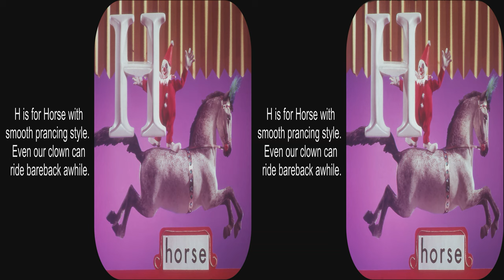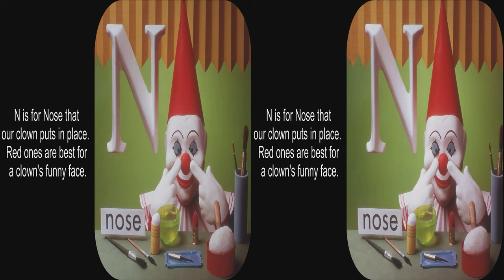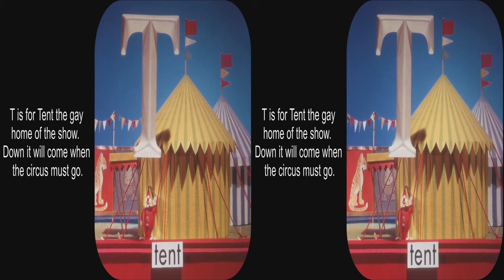View-Master ABC Circus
Updated to full 4k.  These 1961 out of print View-Master reels were created by Florence Thomas.  These lack the usual profuse details and deep vistas of her other work, but the figures are beautifully modeled.  As usual she has some cute facial expressions.  There are many animal figurines which she does so well.  The original Sawyers Kodachrome reels were the source of this digitization, so the colors are superb with good intensity gradation.  I don't know who made up the doggerel verses, but some are definitely dated.  Little children may still like them.

Be sure to select HD and full screen while paused for best viewing. You can also turn on the 3D for an appropriate monitor, use your red/blue glasses, or watch it flat in glorious Kodachrome color.  View-Master pictures are really made to be seen in 3D.  These reels are unlikely to ever be reprinted, but they are available used.